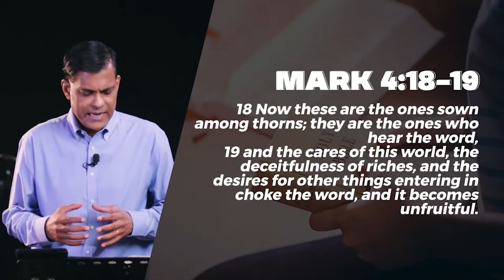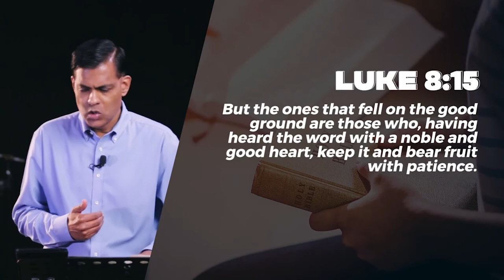God’s Word -The Miracle Seed (Part 2) (Key Points) | Ps Ashish Raichur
God works through His Word. God’s Word is a carrier of the life and power of God that can affect every aspect of our lives. "God's Word - The Miracle Seed" unveils truths that will help us receive and experience the supernatural power of God released in us through His Word. Meditation in God's Word involves contemplation, visualization and confession. You will learn how to practice meditation in God's Word so that the miracle seed of God's Word can produce in your life. Download the free book “God’s Word-The Miracle Seed” that goes with this sermon series